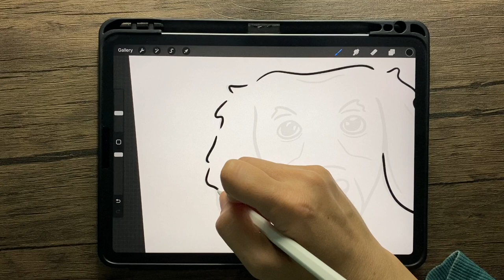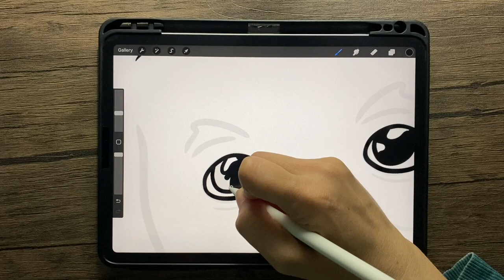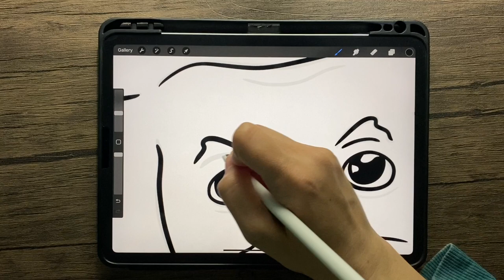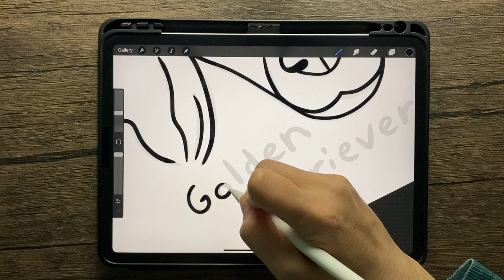Line Art Drawing Golden Retriever | Relaxing Drawing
A timelapse line art drawing of a Golden Retriever in Procreate.